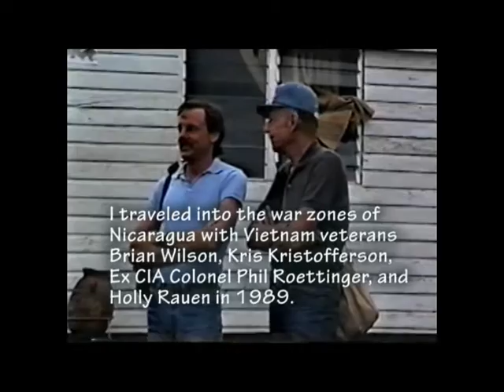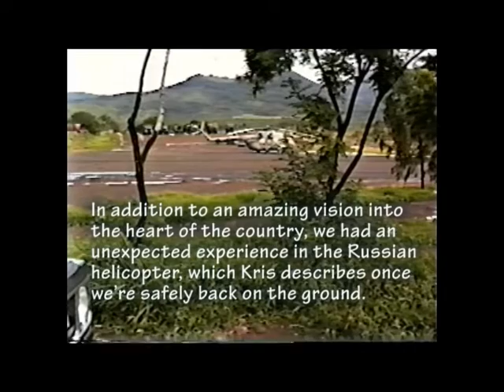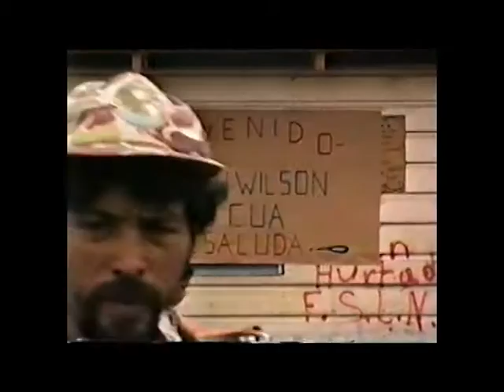Nicaragua's War Zones with Kris Kristofferson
I traveled into the war zones of Nicaragua by helicopter with Vietnam veterans Brian Wilson, Kris Kristofferson, Ex CIA Colonel Phil Roettinger, and Holly Rauen in 1989. Our guide was Daniel Nunez, National Farm Workers Union President. The video was edited ‘in-camera’ with the exception of the music which was added from Kris’s performance at the weekly protest in front of the U.S. Embassy.
In addition to an amazing vision into the heart of the country, we had an unexpected experience in the Russian helicopter, which Kris describes once we’re safely on the ground.